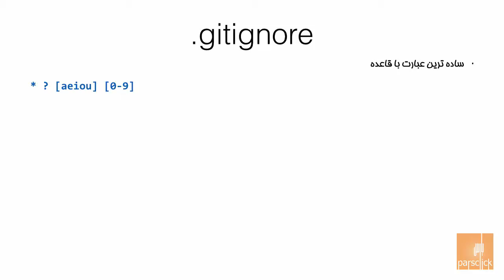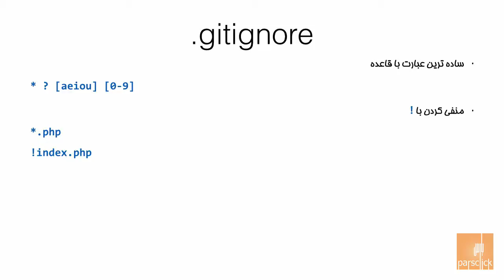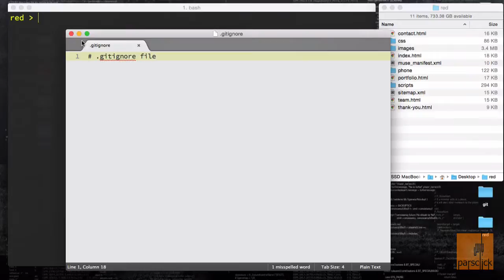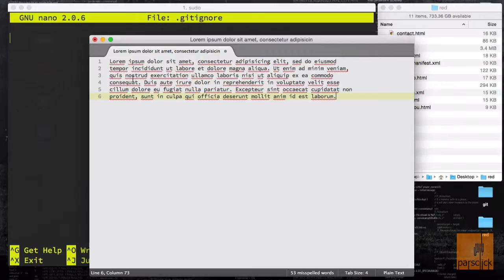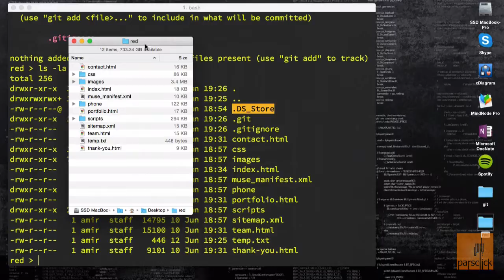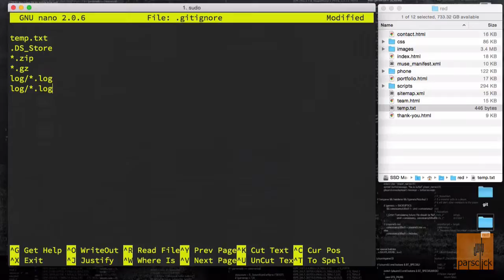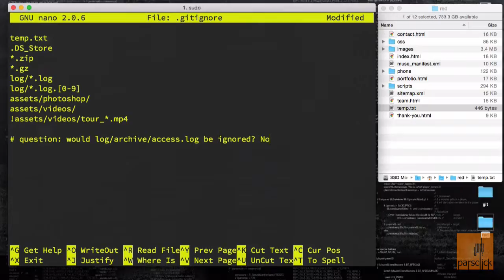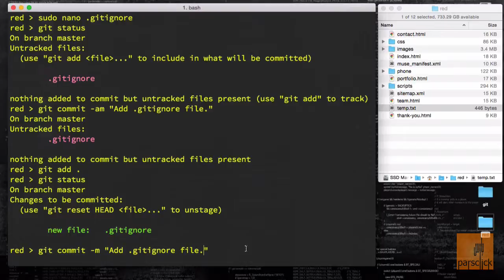۳۸- نادیده گرفتن فایل ها در گیت